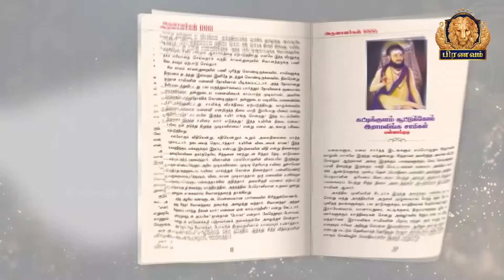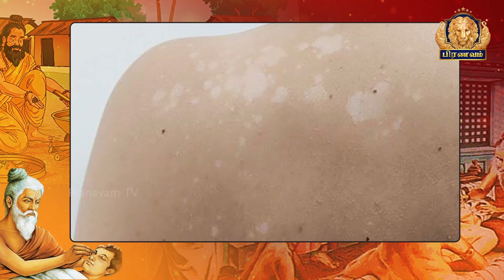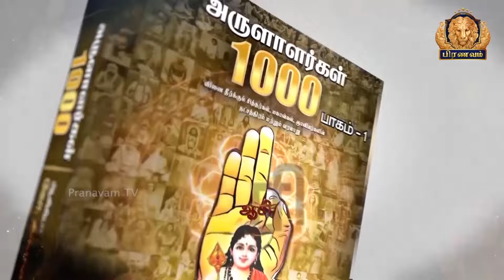கொடிப் பசலை கீரையின் மருத்துவ பயன்கள் - Siddhar Medicine | Pranavam TV